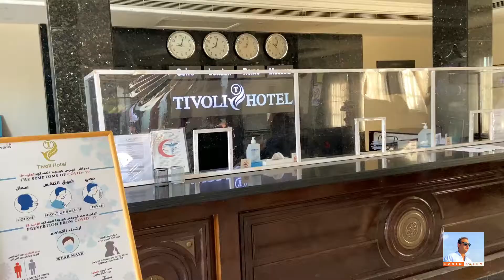تقييم فندق تيفولي اكوا بارك شرم الشيخ - حسام سالم|Tivoli Aqua Park Sharm Review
للحجز تكرما يرجى ارسال أسم الضيف وتاريخ الدخول والخروج وعدد الغرف  واتساب 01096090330 📲
For Reservations kindly send WhatsApp

أكتبوا لنا عاوزين فنادق ايه في التعليقات

جولة جميلة جدا في اهم فنادق الاسكندرية
ومن ضمنها  فندق بلازا الأسكندرية |plaza Alexandria
 الأسكندرية | Alexandria
 Aqua parkготель ホテル ξενοδοχειο 酒店 होटल

حسام سالم قناة تقييم فندق شرم الشيخ خمس نجوم أربع نجوم 3 نجوم و فندق الغردقة حسام سالم الغردقة حسام سالم شرم الشيخ الجونة نايل كروز الاقصر اسوان سيوة حجز فندق بوكينج فنادق القاهرة أرخص فندق أفضل فندق في شرم الشيخ أفض فندق في دهب أفضل فندق في الغردقة أفضل فندق في سهل حشيش أفضل فندق في مرسى علم أكوا بارك
حسام سالم Hosam salem قناة تقييم فندق hotel شرم الشيخ sharm al shaikh خمس نجوم أربع نجوم 3 نجوم و فندق Hotel الغردقة Hurghada حسام سالم الغردقة حسام سالم شرم الشيخ الجونة نايل كروز nile cruise الاقصر luxor اسوان aswan سيوة siwa حجز فندق بوكينج فنادق القاهرة cairo أرخص فندق أفضل فندق في شرم الشيخ أفض فندق في دهب dahab  أفضل فندق في الغردقة أفضل فندق في سهل حشيش sahl hashesh أفضل فندق في مرسى علم  marsa alamأكوا بارك Aqua park готель ホテル ξενοδοχειο 酒店 होटल
حسام سالم Hosam salem قناة تقييم فندق hotel شرم الشيخ sharm al shaikh خمس نجوم أربع نجوم 3 نجوم و فندق Hotel الغردقة Hurghada حسام سالم الغردقة حسام سالم شرم الشيخ الجونة نايل كروز nile cruise الاقصر luxor اسوان aswan سيوة siwa حجز فندق بوكينج فنادق القاهرة cairo أرخص فندق أفضل فندق في شرم الشيخ أفض فندق في دهب dahab  أفضل فندق في الغردقة أفضل فندق في سهل حشيش sahl hashesh أفضل فندق في مرسى علم  marsa alamأكوا بارك Aqua park